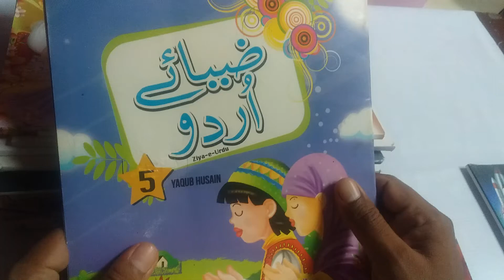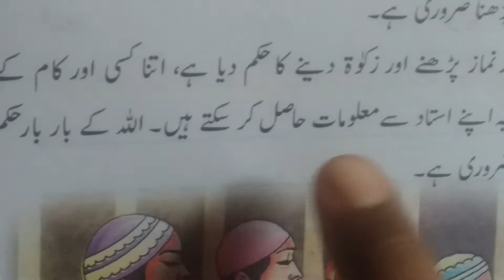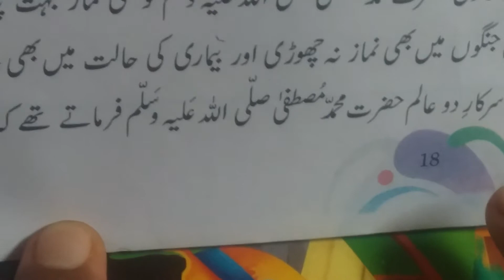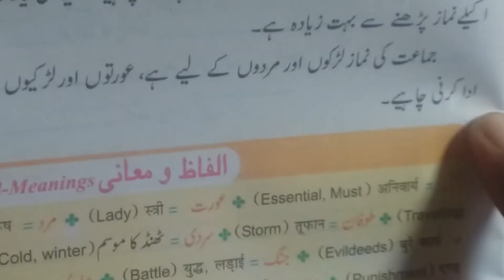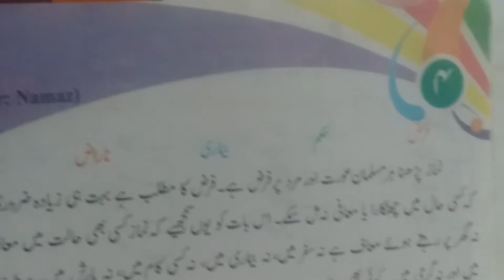Online classes in Super Education E.S.Gopalpur Siwan URDU for std 5th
URDU for std 5